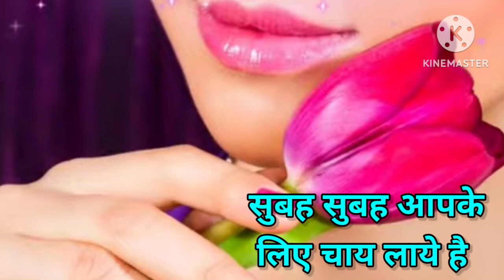Good morning video, Good morning status , Good morning song, Good morning photo, Good morning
, Good morning shayari funny, Good morning shayari image photo english, Good morning shayari status, Good morning shayari urdu,Good morning shayari images photo,Good morning shayari wallpaper,Good morning shayari for girlfriend,Good morning shayari whatsapp status,Good morning shayari, Good morning, romantic video song,good morning love song status,good morning love gif my, friend ke liye kannada   wishesforeveryone wishesforeverybody
.ono